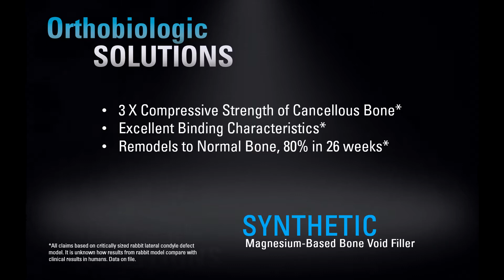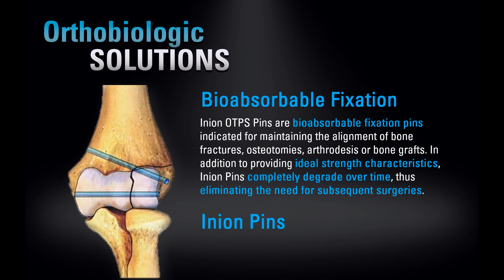Biologic Solutions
Biologics product offering.